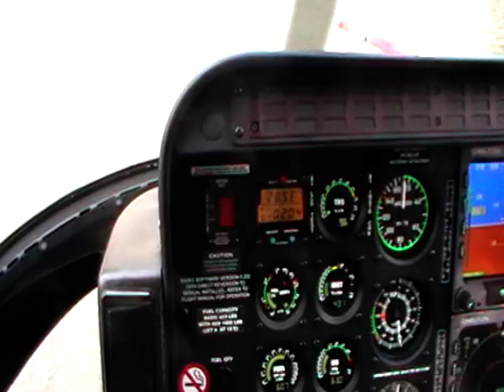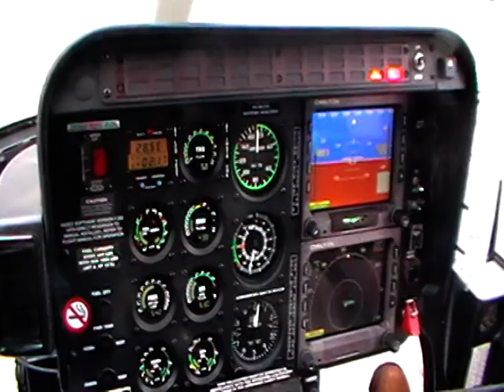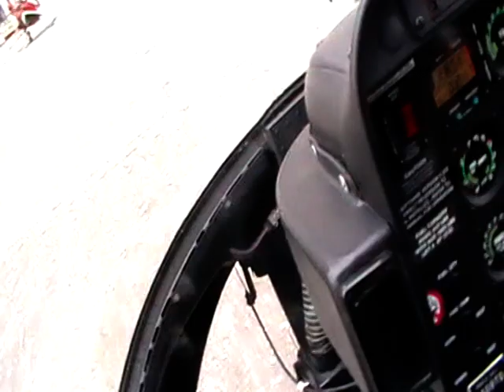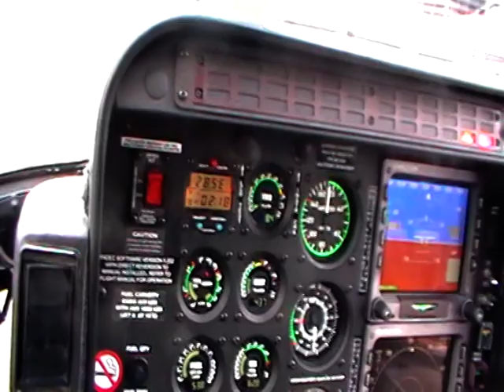New York views from Helicopter